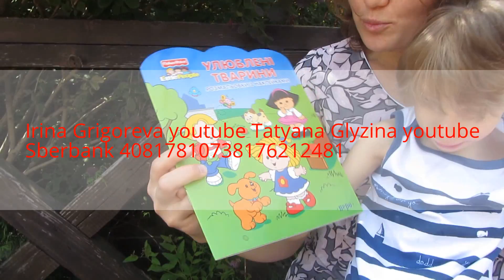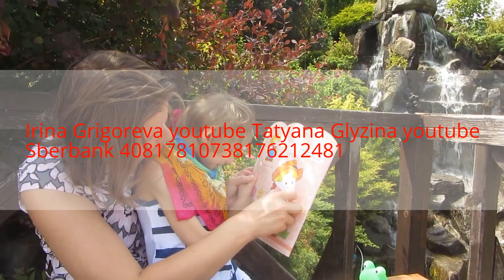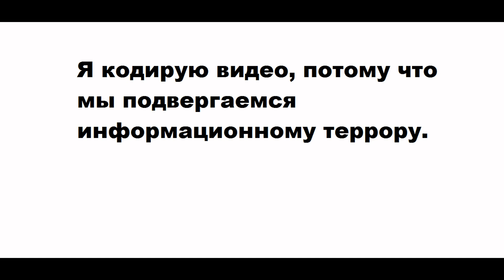Ромина Раскраска Fisher Price с наклейками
Roma & Results after Rehabilitation by The Kozyavkin Method (Intensive Neurophysiological Rehabilitation System)
В результате реабилитаций в Международной Клинике
профессора В.И. Козявкина Рома стал делать шаги в 3 года.
Роме необходимо продолжать систематические  реабилитации в МКВЛ.
Реквизиты для помощи.
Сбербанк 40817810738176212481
Билайн 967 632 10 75
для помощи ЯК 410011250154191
Роме предстоит еще долгий путь к самостоятельной хотьбе !